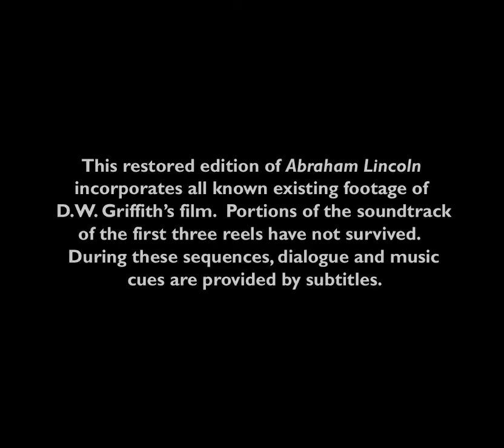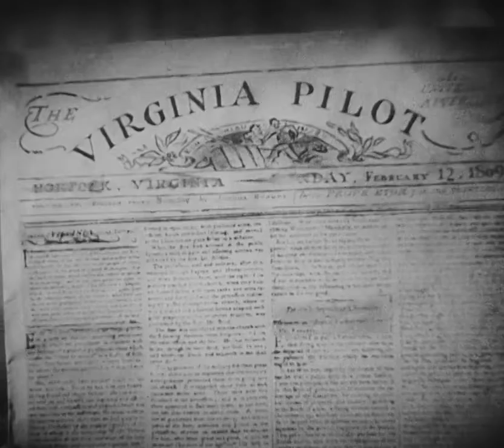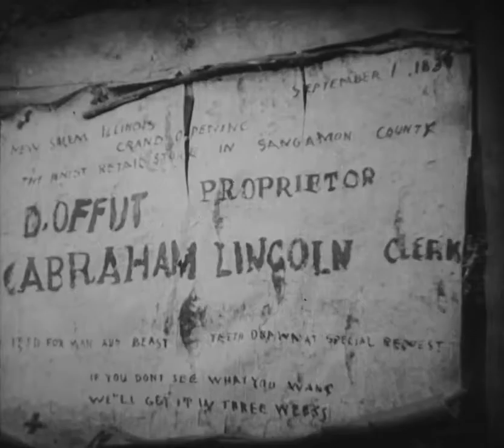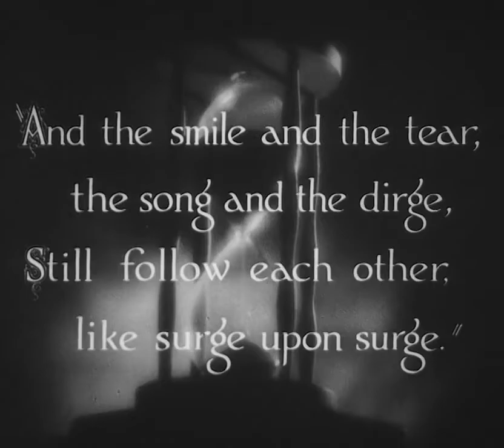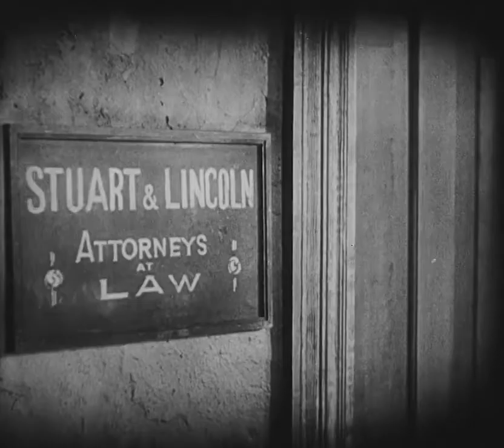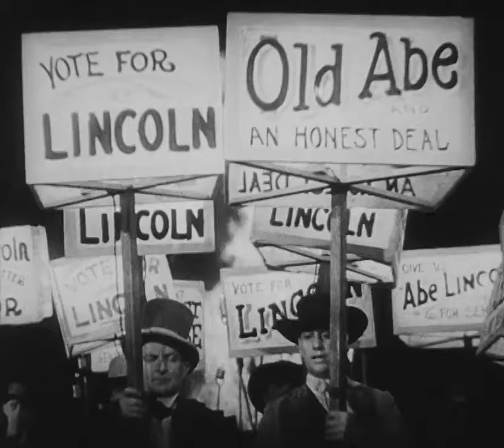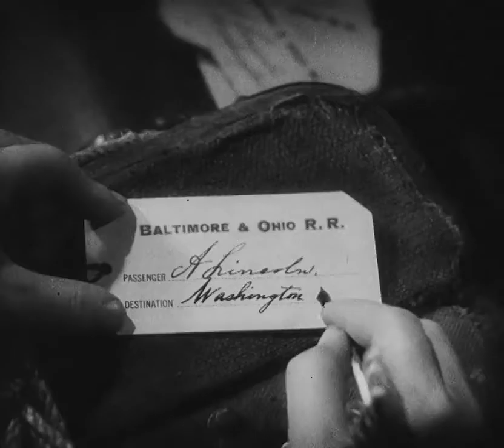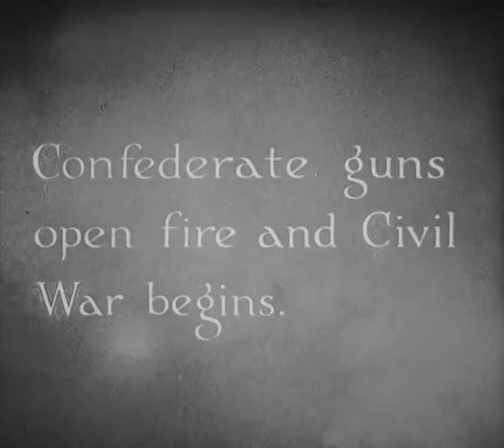Abraham Lincoln (1930) de D.W. Griffith (Versión restaurada)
NOTA: La primera película hablada del maestro D.W. Griffith hace un repaso a la vida del famoso presidente norteamericano.